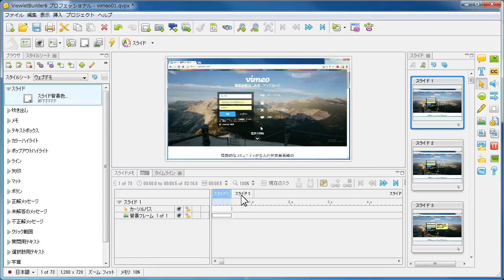ズームのスピードを調整する方法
ビューレットビルダー8　ズームの設定方法　ズームのスピードを調整します。
基本は1秒でズームしますが、プロパティからズームの表示時間を調整できます。